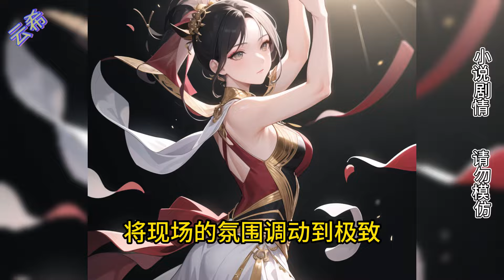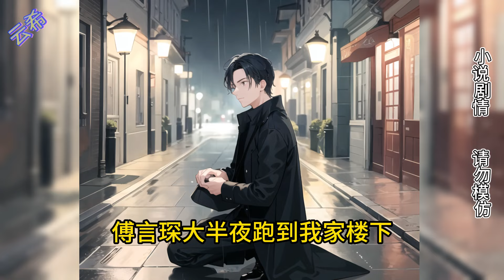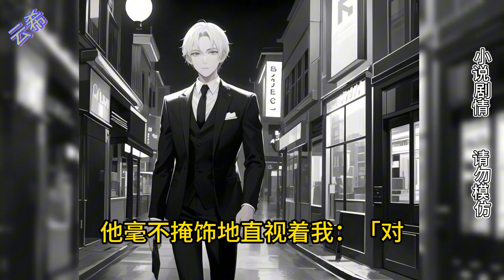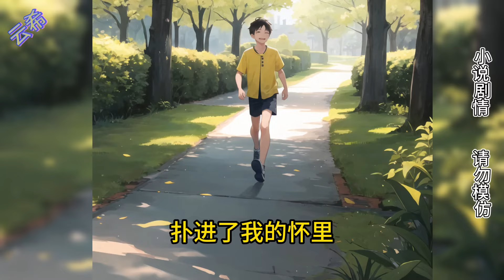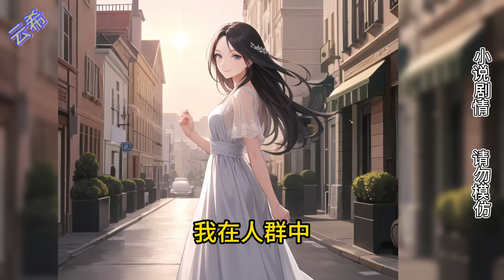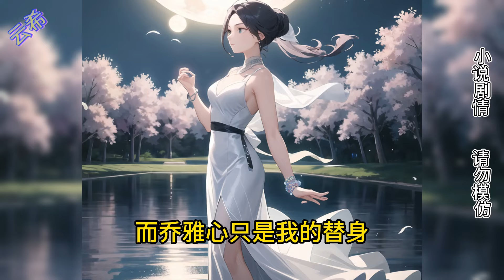同学聚会，他被众星捧月，宣布了与未婚妻的婚讯。 而我是包房服务员，为每一位同学斟酒。 有人奚落：「要不是当初毓姝把傅言琛甩了，她现在就是豪门阔太了。」追妻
💗觉得语速太快或太慢的宝宝们，视频语速是可以自行调整的，点视频下面的设置调整视频播放速度就可以！